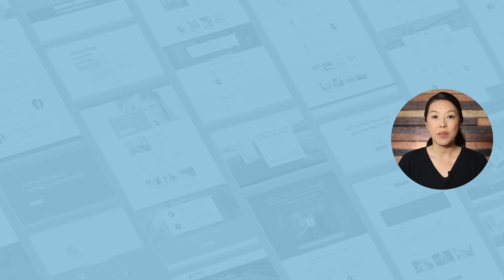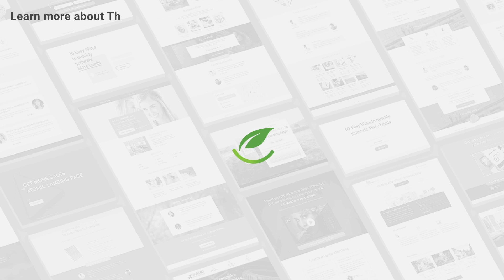Create and Sell Stunning Online Courses: A Fast, Affordable & Simple WordPress Solution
In this FREE training, you'll learn:
- The exact steps needed to build and sell an online courses on your WordPress website using Thrive Apprentice and WooCommerce.
- How to start growing an audience for your first course — before launch day — so it will be a smashing success.
- How to create completely customizable sales funnels for your online course products.

This training is perfect for you if:
- You already have a WordPress website.
- You want to start an online course business on a shoestring budget.
- You want maintain TOTAL control over how you create, promote and sell your online courses.
- You want to keep the tech simple.

Did we mention that this training is free?

Just sign up via the link above to get started. See you in the first lesson!